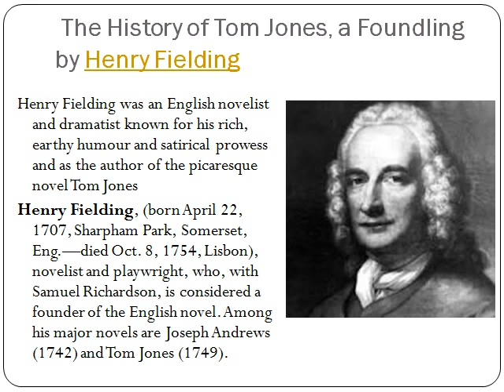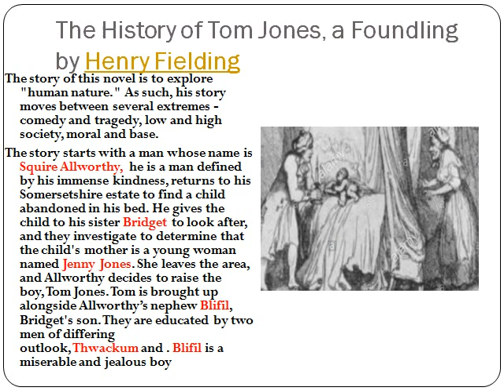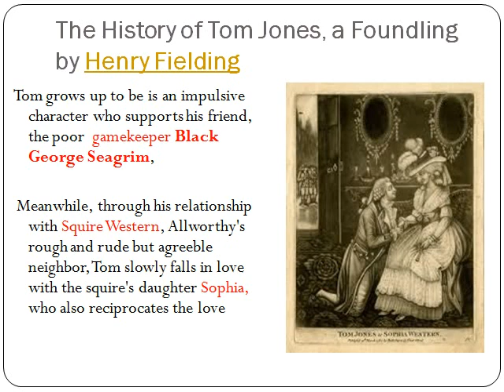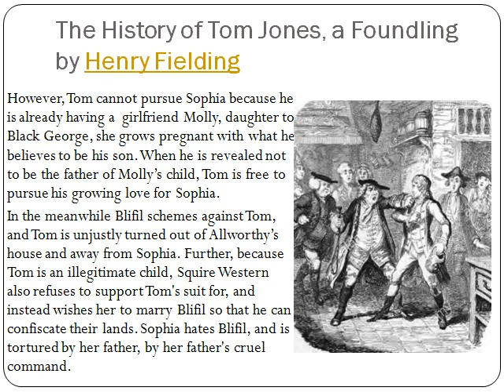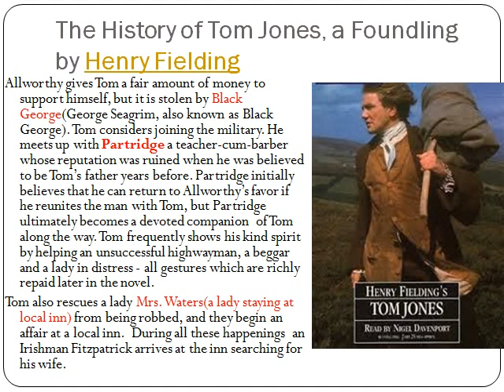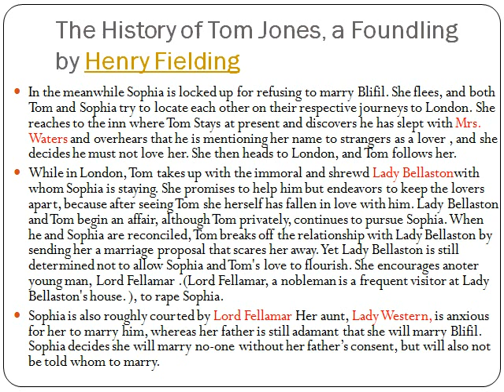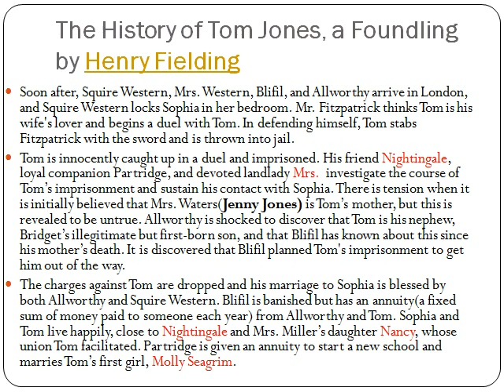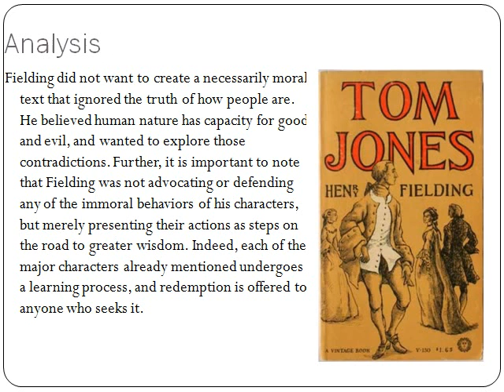Fiction The History of Tom Jones, a Foundling Henry Fielding MEG 03 British Novel IGNOU in Hindi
ONLINE CLASSES IGNOU MEG STUDENTS
DROP YOUR EMAIL AND PIC OF ID CARD

The History of Tom Jones, a Foundling Henry Fielding MEG 03 British Novel Hindi

ENGLISH IGNOU DU

MEG 1 BRITISH POETRY EEG006 MA BA ENGLISH Lycidas John Milton IGNOU EASY SUMMARY AND ANALYSIS

MEG 08 ignou English Honours MA A Grain of Wheat Summary hindi review novel by Ngugi wa Thiong'o

TIPS FOR Exam IGNOU ENGLISH HONOURS

AMEND EDUCATION is known for its quality coaching, highly professional faculty, its authenticity and transparency with high level of satisfaction among students. It is well known institute imparting comprehensive and specialized knowledge to students having dream for secured and recognized future Our institute is known for its innovative methodologies which help students to enhance their skills to conquer this competitive world.
We provide classes for MA ENGLISH from IGNOU.

MA ENGLISH ENTRANCE ONLINE COACHING
Ma English Entrance online coaching Tips course Syllabus classes Du Pu Ipu Jnu Jmi Bhu Cucet Jmi